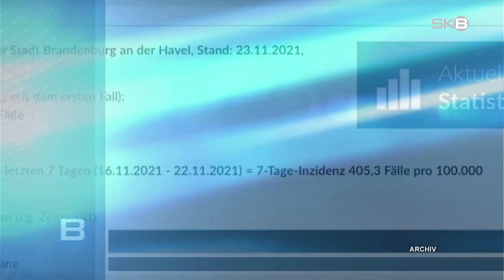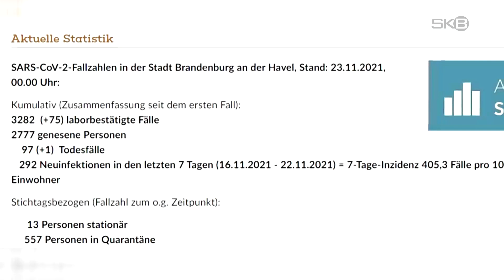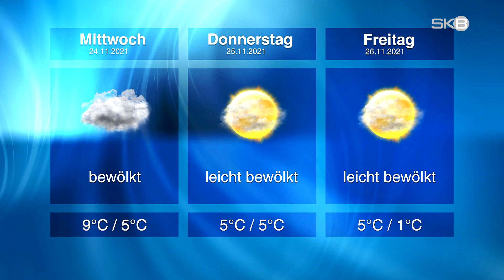Dienstag, 23.11.2021 | SKB-Nachrichten aus Brandenburg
–  Coronazahlen | Inzidenz über 400
–  Absage | Muss der Weihnachtsmarkt doch schließen?
–  Stadtgrün | Freie Wähler kritisieren Grünflächen